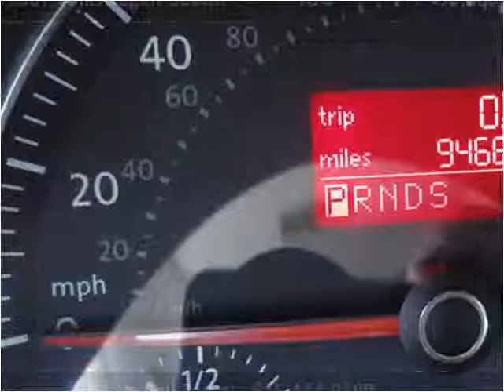2007 Volkswagen Beetle Used Cars Lebanon TN